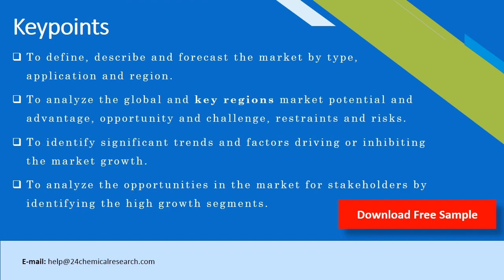Superhard Material Market Research Report 2020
Superhard Material is a material with a hardness value exceeding 40 gigapascals (GPa) when measured by the Vickers hardness test. They are highly incompressible solids with high electron density and high bond covalency. As a result of their unique properties, these materials are of great interest in many industrial areas including, but not limited to, abrasives, polishing and cutting tools and wear-resistant and protective coatings.